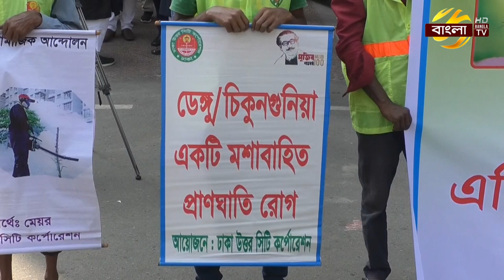মশক নিধন অভিযানে দুই ভবন মালিককে ৬ লাখ টাকা জরিমানা